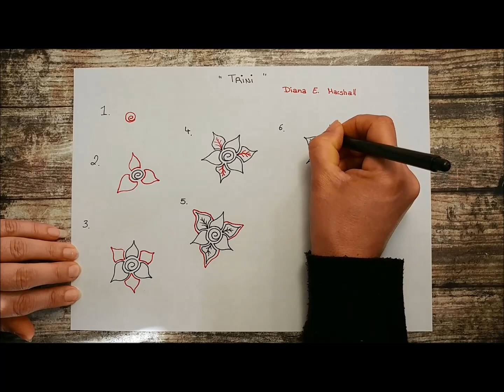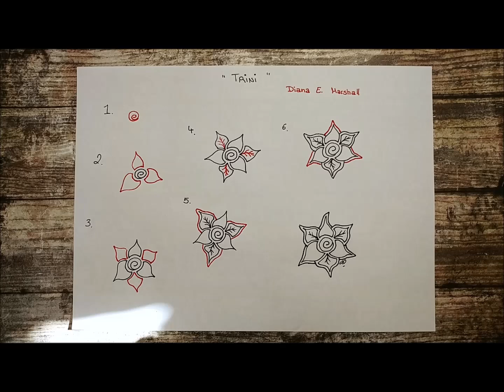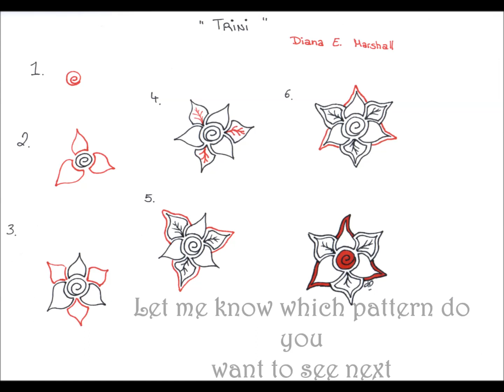Daily Tangle - Trini |How to draw...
Daily Tangle - Trini

Heute Lerne ich das Muster  "Trini"
( Inspiriert von Diana E. Marshall )

or

Gefilmt mit :
LG Q8

Gemalt mit:

❤❤❤❤  Vielen Dank  ❤❤❤❤❤